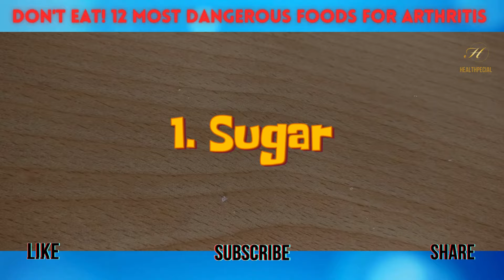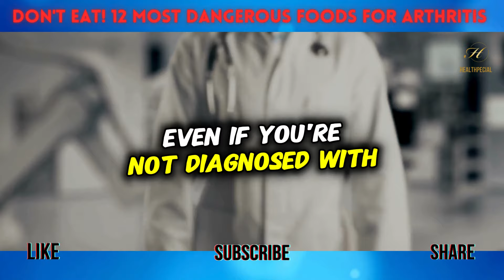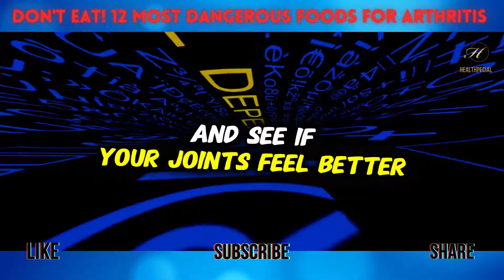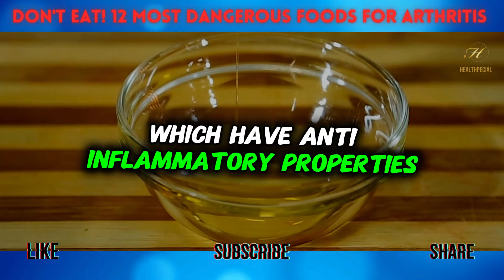Don't Eat! 12 Most Dangerous Foods For Arthritis That You Often Overlook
Are your favorite foods making your arthritis worse? You might be surprised to find out that some everyday items in your diet could be the culprits behind those painful flare-ups. In this video, we're uncovering the 12 most dangerous foods for arthritis that you often overlook.

From sugar to red meat and even some surprising veggies, we’ll guide you through what to avoid to keep your joints happy and healthy. Stick with us till the end – your body will thank you!

Drop your thoughts and questions in the comments below – we love hearing from you!